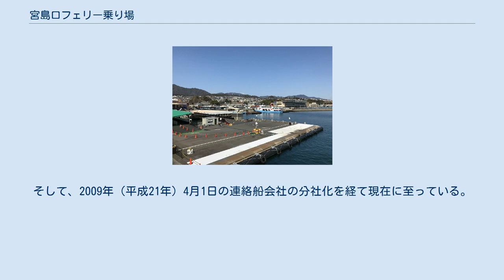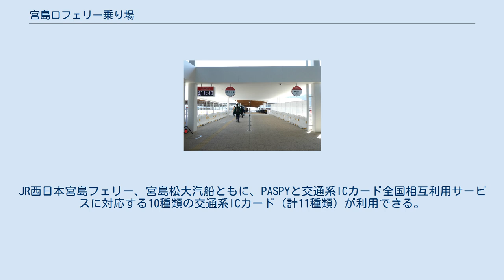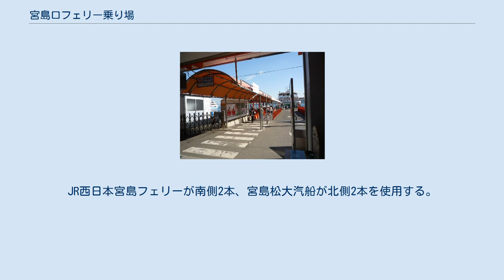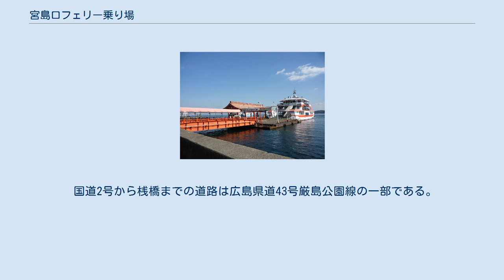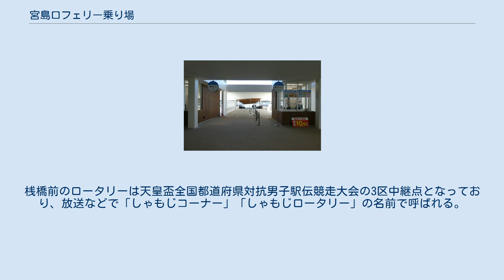宮島口フェリー乗り場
宮島口フェリー乗り場（みやじまぐちフェリーのりば）は、広島県廿日市市宮島口にあるJR西日本宮島フェリーおよび宮島松大汽船の係留施設である。
 JR西日本宮島フェリー・宮島松大汽船ともに、宮島桟橋との間に定期航路が設定されている。
 広島県の実業家早速勝三により、鉄道駅開業の同日の1897年（明治30年）9月25日に桟橋が設置された。
所有者が幾度か変わった後 1903年（明治36年）3月に山陽鉄道の航路になった。
1906年（明治39年）12月1日の国有化。
1987年（昭和62年）4月1日の分割民営化。
そして、2009年（平成21年）4月1日の連絡船会社の分社化を経て現在に至っている。
 JR西日本フェリーは下船時に宮島桟橋で改札を行うため、きっぷ売場（窓口・券売機）はあるが、改札口はない。
宮島松大汽船は乗車時に改札を行うため、きっぷ売り場のほか改札口が設けられている。
JR西日本宮島フェリー、宮島松大汽船ともに、PASPYと交通系ICカード全国相互利用サービスに対応する10種類の交通系ICカード（計11種類）が利用できる。
なお両社ともに販売はしておらず、最寄りの発売箇所は広電宮島口駅となる。
 旅客ターミナル・桟橋ともにJR西日本宮島フェリーと宮島松大汽船が共同で使用し、両者の乗り場が隣り合う。
桟橋は陸地と4本のブリッジで結ばれ、外側2本が自動車、内側2本が旅客の乗降に使われる。
JR西日本宮島フェリーが南側2本、宮島松大汽船が北側2本を使用する。
旅客ターミナル北側に、広電宮島ガーデンが運営する商業施設「Etto」が隣接する。
 2014年8月から10月にかけて順次仮設桟橋に移転、2016年12月5日に新桟橋の供用が開始されるまで使用された。
旅客ターミナルは2020年2月29日に新旅客ターミナルの供用が開始されるまで従前のものが使用された。
 旅客ターミナルはJR西日本宮島フェリーが南側、宮島松大汽船が北側に別々に設置しており、桟橋はJR西日本宮島フェリー用が1つ、宮島松大汽船用が2つ（一般・カーフェリー）の計3つあった。
 周辺は厳島（宮島）への玄関口として、土産物店や名物のあなご飯屋・カキ小屋などが並ぶ。
一方で、桟橋周辺には大型の広告看板が乱立し、2012年（平成24年）に策定された「廿日市市景観計画」の中では「国際的な観光地『宮島』の玄関口としては必ずしもふさわしくない色彩や規模の建築物や屋外広告物が見られる」と景観の阻害が指摘されている。
 JR宮島口駅との間には国道2号（宮島街道）があるが、車両・歩行者ともに通行量が多いこともあり、地下横断歩道を設けて平面横断禁止としている。
正月の初詣、GW、お盆、宮島水中花火大会（毎年8月14日）、紅葉などの行楽シーズンは周辺道路が大変な混雑となる。
 国道2号から桟橋までの道路は広島県道43号厳島公園線の一部である。
桟橋前のロータリーは天皇盃全国都道府県対抗男子駅伝競走大会の3区中継点となっており、放送などで「しゃもじコーナー」「しゃもじロータリー」の名前で呼ばれる。
広島電鉄宮島線の広電宮島口駅はこのロータリー沿いにあり、JR西日本の宮島口駅よりも桟橋に近い。